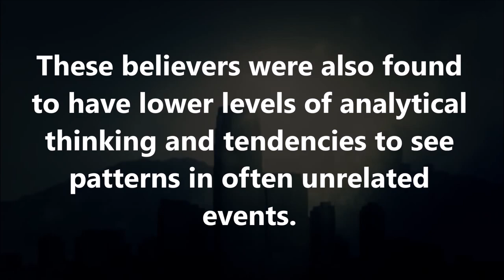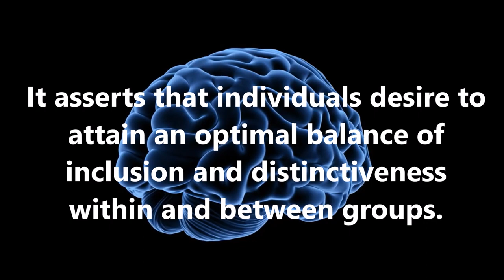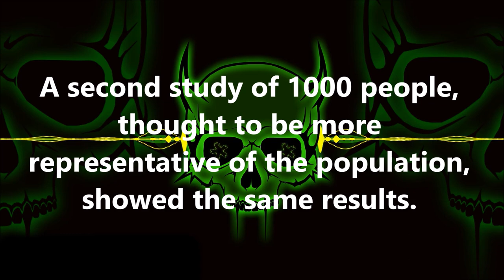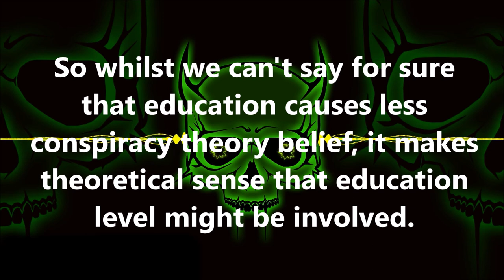The Psychology of Conspiracy Theorists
Special thanks to Dr J.M.D. PhD for her assistance with this video.

CREDITS:
Psychologytoday.com
The British Psychological Society
Christian Jarrett
Applied Cognitive Psychology Journal
The American Psychological Society
Jan-Willem van Prooijeen
Romeo Vitelli Phd
Anthony Lantian
CyberWebFX
KRITRIM VAULT
Free Stock Footage
Footageisland
Wikipedia